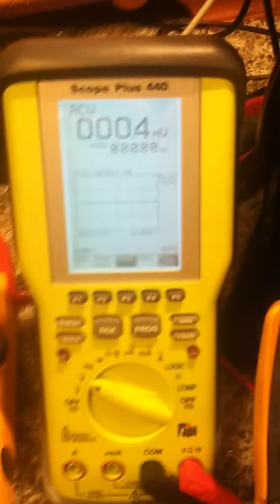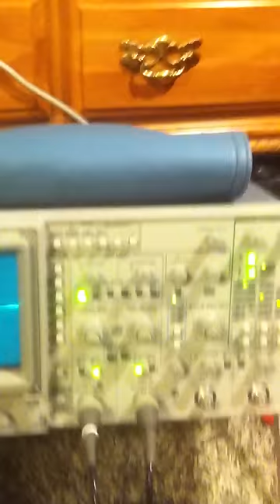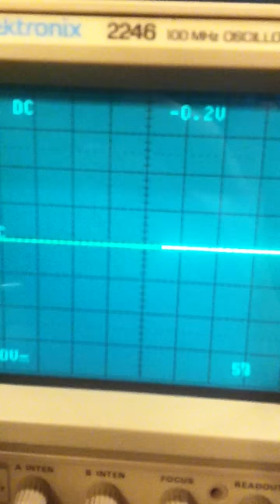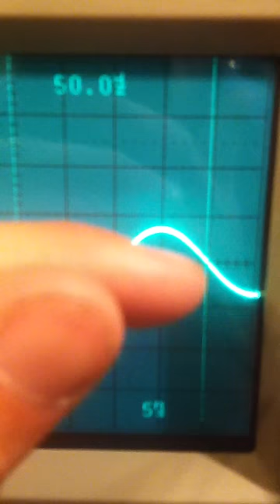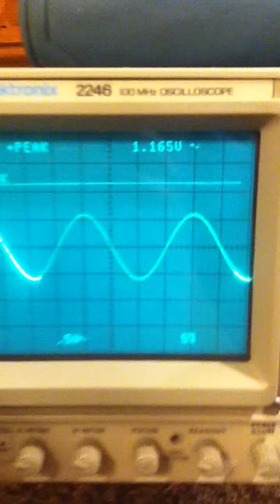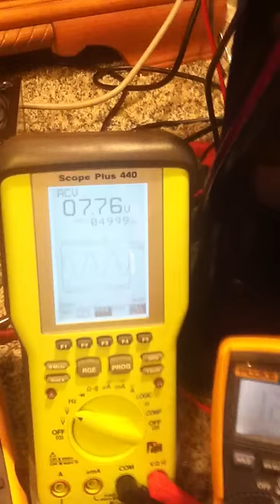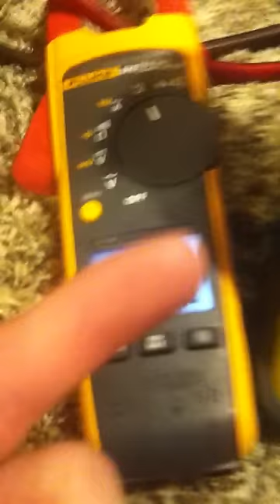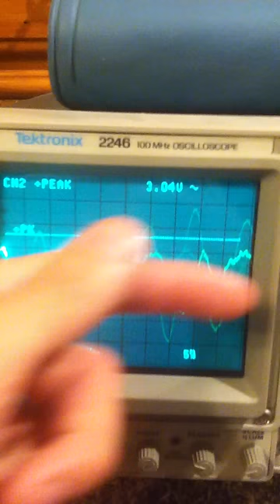Power/Speaker Watt calculation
AC-DC watts on Audio Amplifiers